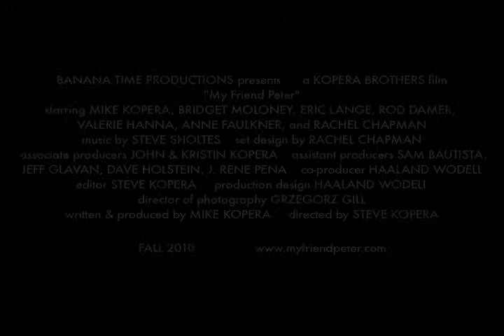My Friend Peter Trailer 210396.mov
Theatrical Trailer for "My Friend Peter," a short film from Banana Time Productions and Mike Kopera. The movie chronicles the lives of Gerald and Peter, a man and his monkey puppet.